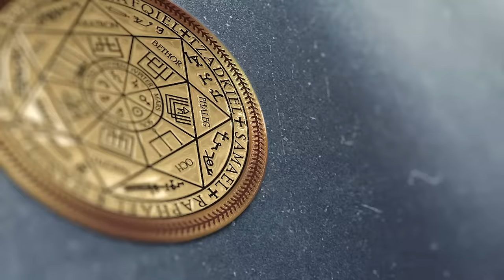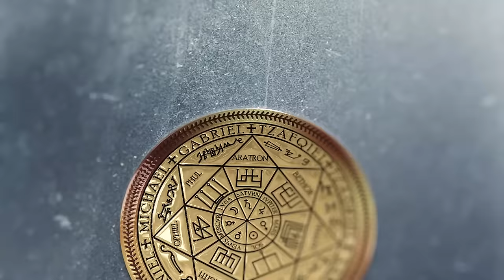Подключка через картины | Демон | Джинн | Контракты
✅ По вопросам сеансов - администратор Ольга Подключка через картины | Демон | Джинн | Контракты | @ARGOVP2
00:00 Приветствуем Марину
01:31 Демон и Джин
03:59 Интерференты в биополе
05:07 Реверс энергий
05:44 Подключка Репта
06:59 Синяя энергия Джина на руках
09:28 Инкуб
09:56 Полнота Души
11:16 Энергия цивилизации в картине
13:29 Холод Инкуба
14:30 Синий Дракон
15:09 Греи и карандаш
15:43 Кто в квартире
16:10 Аннулирование контрактов
18:07 Рассинхронизация
18:38 Разговор с Демоном
19:59 Отпускаем интерферентов
21:07 Ли на связи
22:02 Мы закончили чистку
24:21 Чистка квартиры
25:41 Арахноид
26:09 Отпускаем интерферентов
27:45 Черт показывает порталы
28:49 Порталы в картинах
29:54 Черная стена
31:30 Черт и Демон уходят